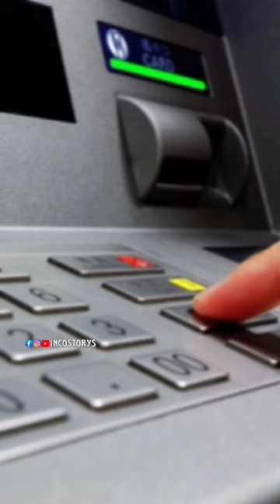Atm works in critical situations 🤯